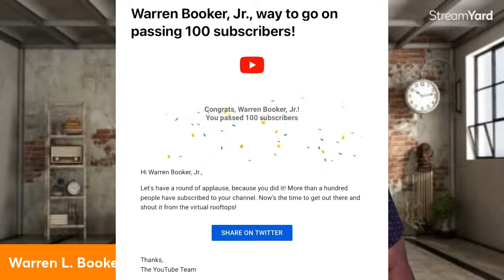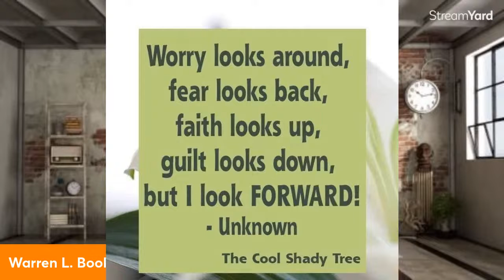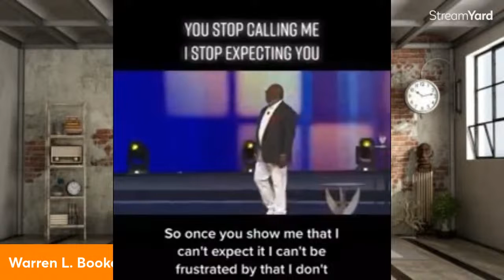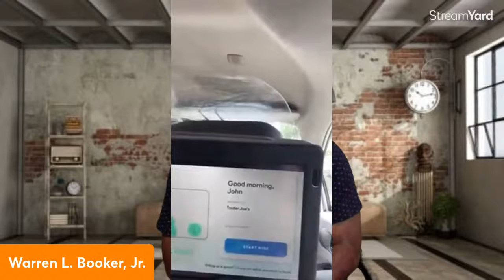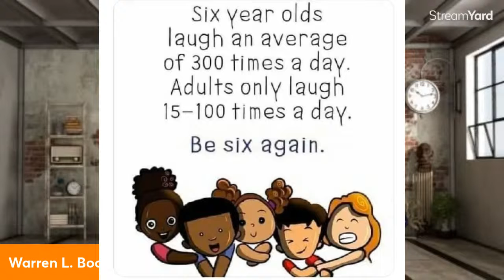The Potluck Webcast Smorgasbord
This week Master Chef Warren L. Booker, Jr. will serve a range of current topics in society.